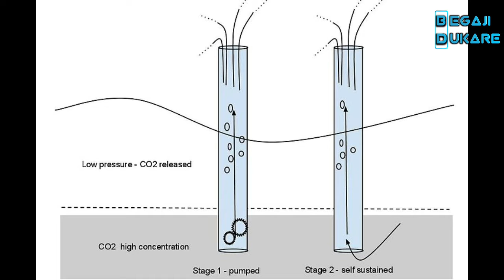NYOS LAKE | World's Largest Mystery In Marathi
निसर्गसमृध
अफ्रीका खंड़ाच्या दुर्गम भगामधे अनेक तलाव आहेत,
आणि त्यापैकीच एक म्हणजे कॅमरूनमधील न्योस तलाव,
ह्या घटनेचा तडाखा येवढा जबरदस्त होता की
1700 लोक, 3500 जनावरे जागीच मृत्यूमुखी पडले,